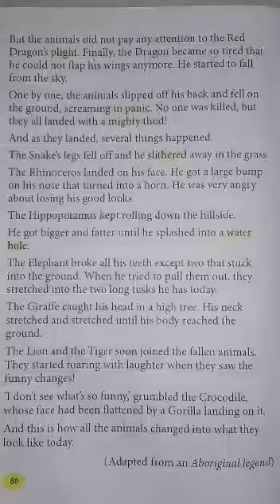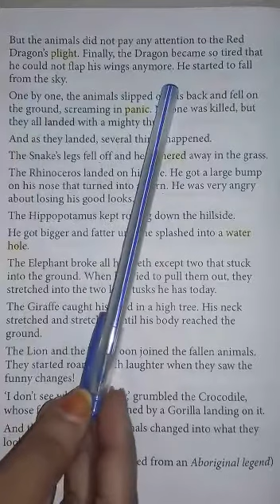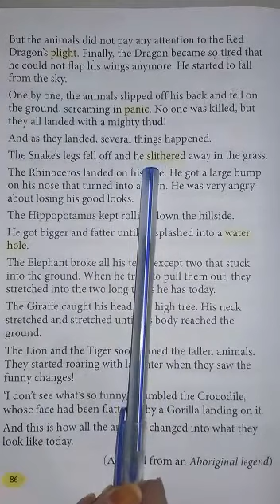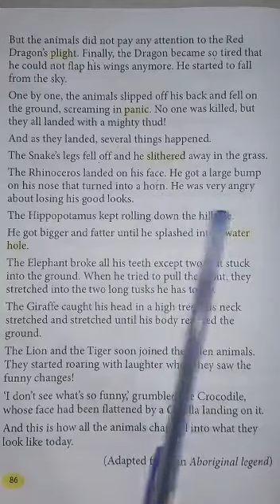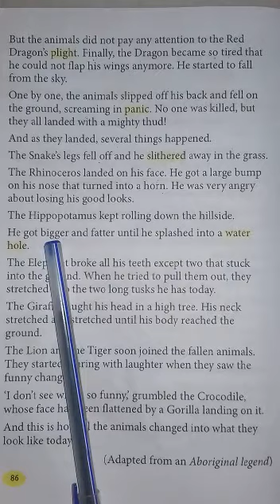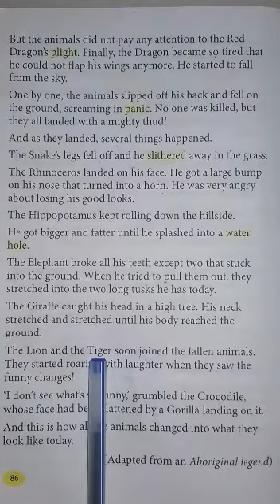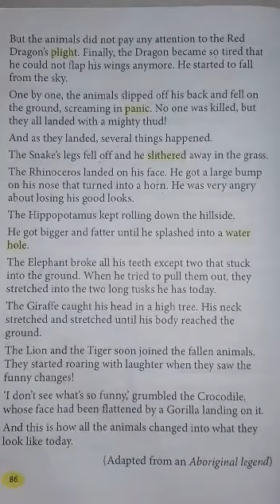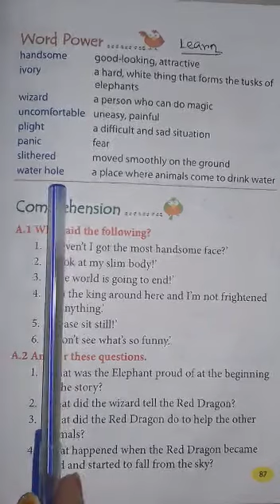Class- II // Subject - English Text // Chapter - 14 // Topic - The Red Dragon,, Part 2